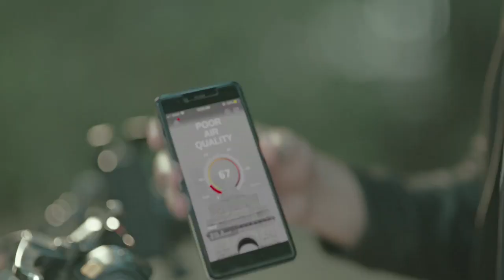Shield Your Lungs - Commuter Film | Dettol SiTiShield Mask